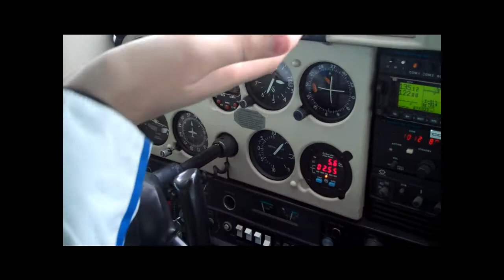Flying with (K)aptin Ky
Kaptin Ky takes me for a journey in his hot rod.